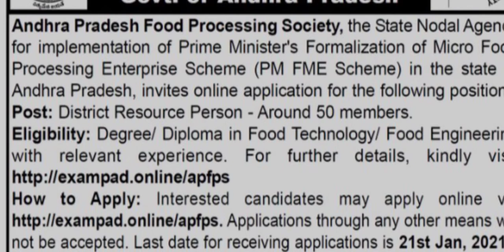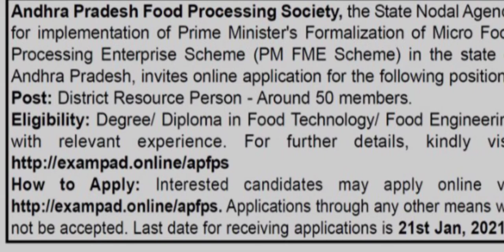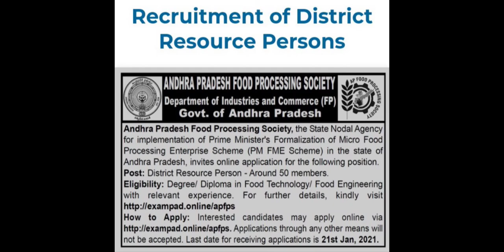AP Food Processing Society Recruitment 2021 for District Resource Persons - Details in Telugu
AP Food Processing Society announced  Recruitment notification 2021 for District Resource Persons posts in State Nodal Agency. Details are provided in Telugu in the above video.